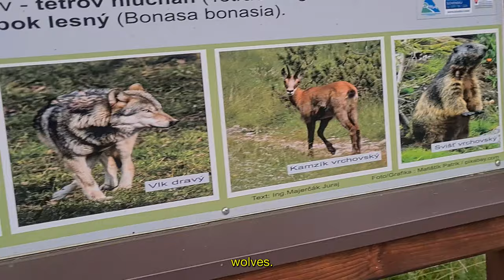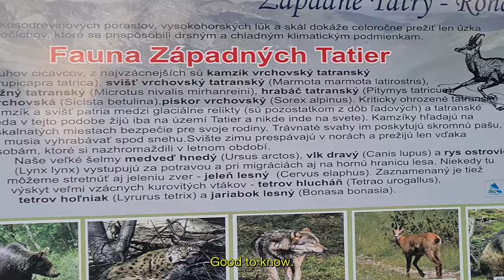hammock camping in Slovakian Tatras StarPin #1 [D1]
Day 1
Starting our hiking adventure that leads us to conquer StarPin #1. We are going to be camping in hammock in Slovakian Tatras. Surrounded by nature and scenic views.